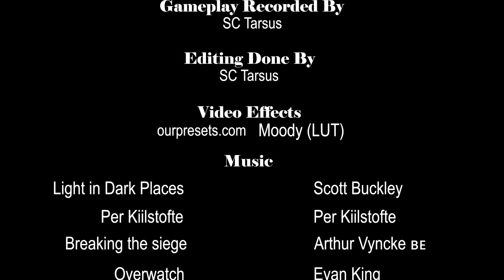Minecraft! Building A Farm!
In this video, I'm going to be building a farm in Minecraft! This farm is great for crops and animals. The farm looks really good and is pretty easy to build. It's really fun#minecraft

Heart Of The Wicked - Cjbeards 🇺🇸
"Cjbeards - Heart Of The Wicked" is under a Creative Commons (CC-BY 3.0) license

Video Effects
Name: Moody (LUT)

PC Specs
Intel I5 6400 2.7Ghz Turbo 3.3Ghz
MSI H110M Pro vh
Samsung DDR4 2133Mhz 8Gb
Gigabyte Gaming G1 Gtx 1070 8Gb
Samsung 256Gb sata SSD
Seagate 4Tb sata HDD